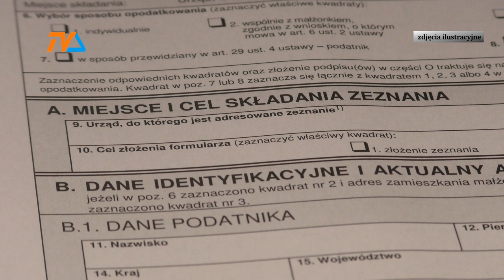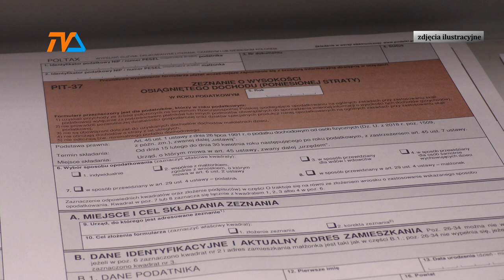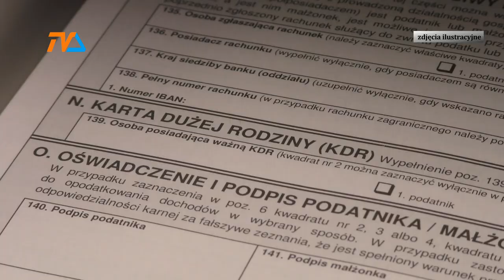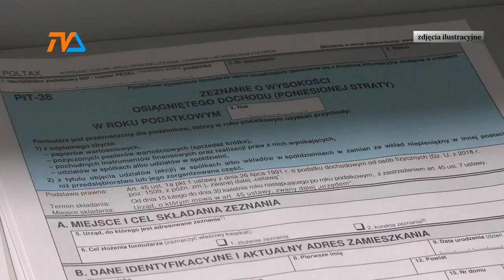Milionerzy są wśród nas |TV SUWAŁKI